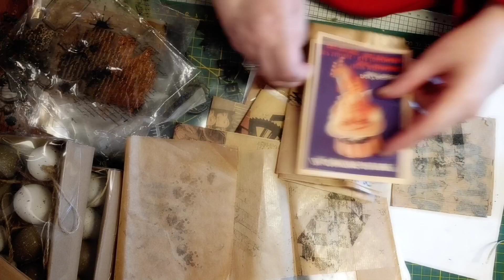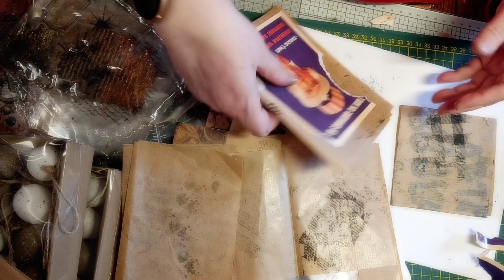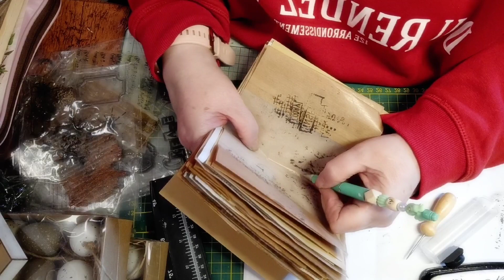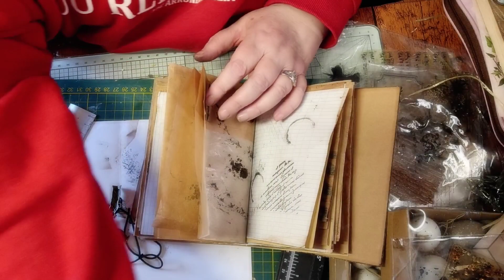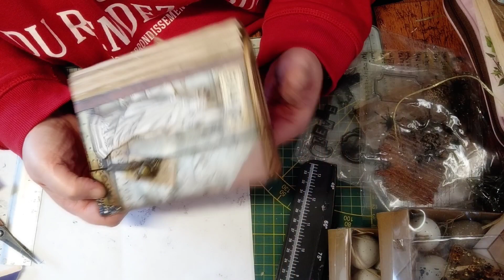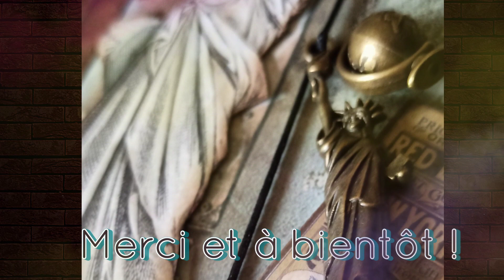Junk NYC...en partie...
coucou ! désolée..cette vidéo est incomplète, j ai du jeter malencontreusement une partie de vidéo
les papiers sont ''les collectables de stamperia '' sir vagabond
j ai pris des pages de cahiers, des sacs craft d emballage
j ai imprimé ultérieurement des photos sur New York que j ai collé
bon visionnage !